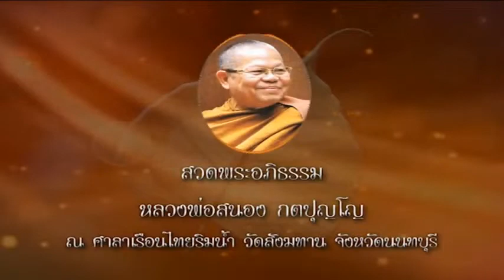วันเสาร์ที่ ๑๕ ธ.ค.๖๑ เวลา ๑๙.๓๐น. พระอาจารย์ตี๋เล็ก อตฺตรกฺโข วัดสังฆทาน